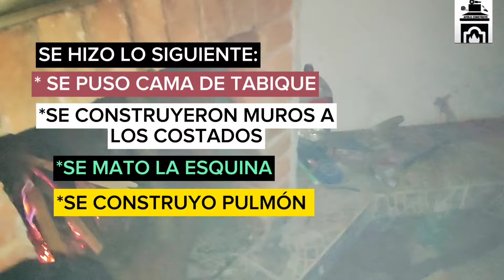Reparacion de 3 Chimeneas PARTE 2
esta es la continuación de la reparación de tres chimeneas del mismo Engañil en el estado de Hidalgo